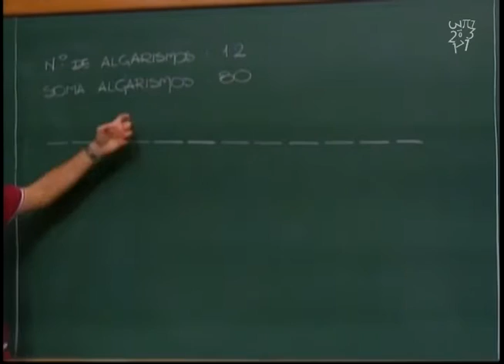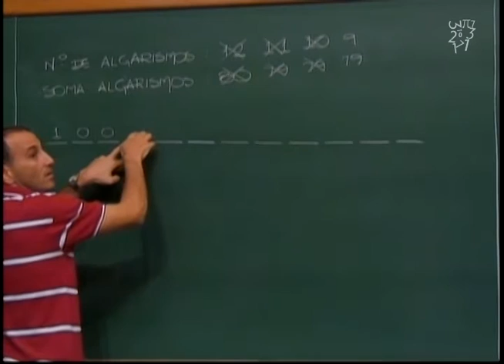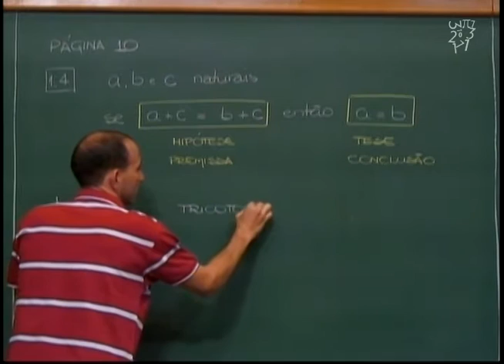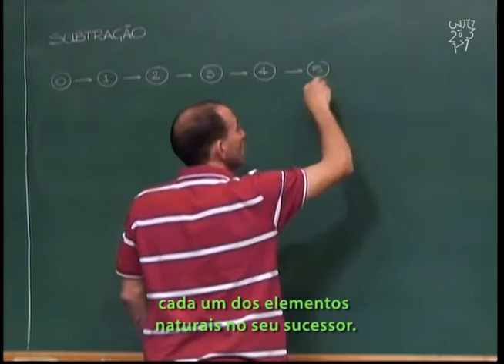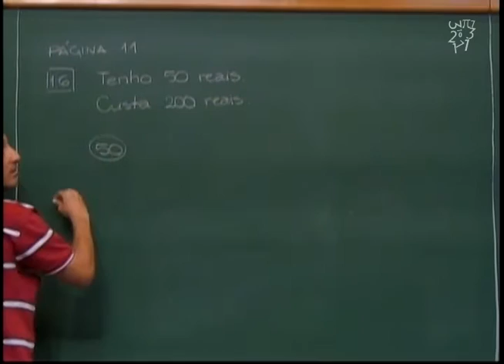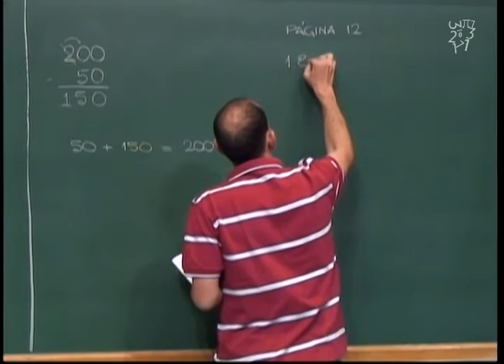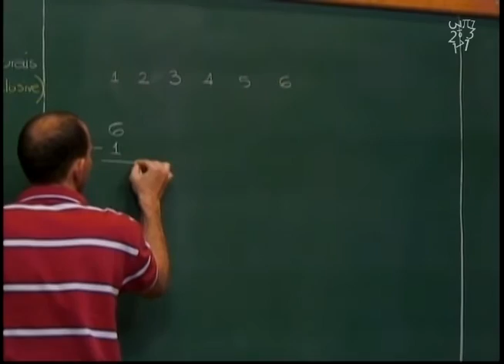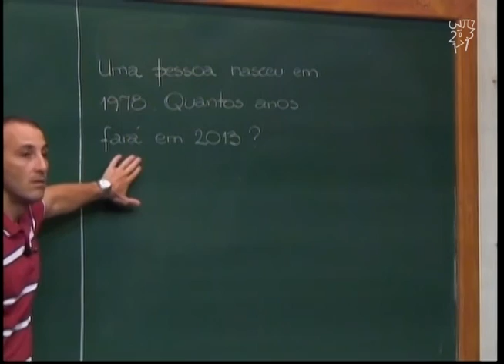Aritmética - Aula 3 - Números naturais, sistema decimal, subtração - Legendado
Aula 3 -- Números naturais, sistema decimal, subtração - Legendado

Encontrar o menor número de 12 algarismos cuja soma dos algarismos seja igual a 80.
Problemas envolvendo subtração